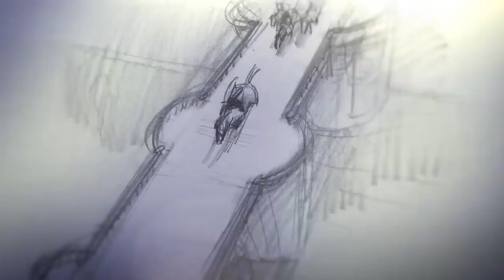Lux: Binding Light Animation by Glen Keane